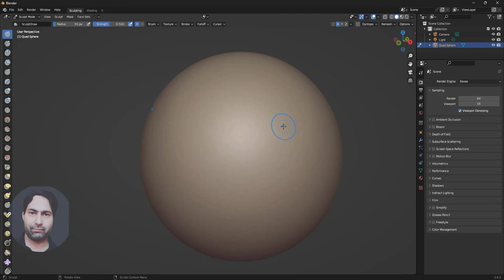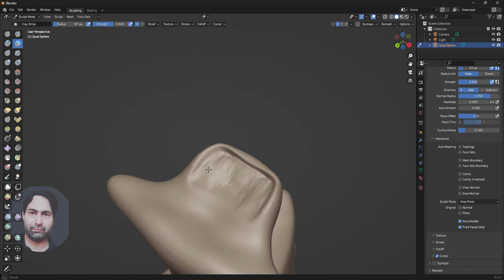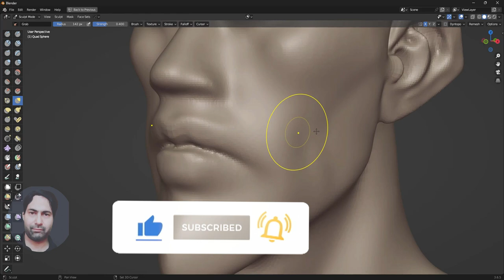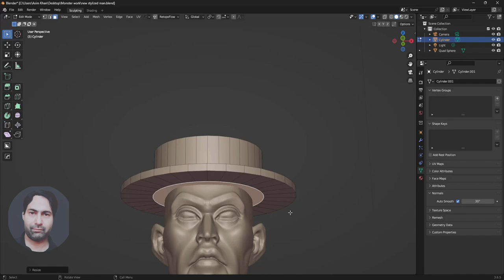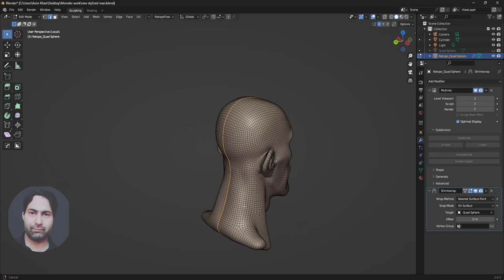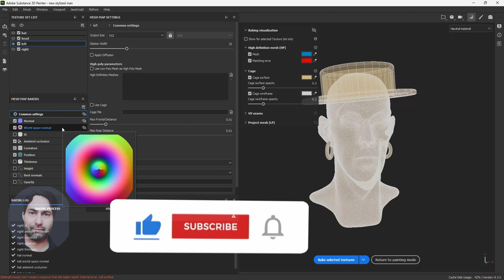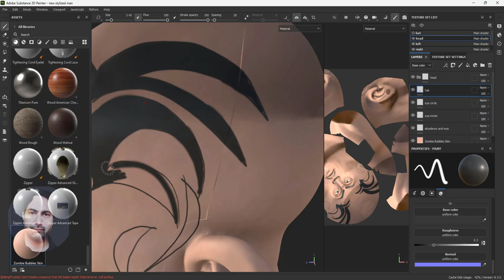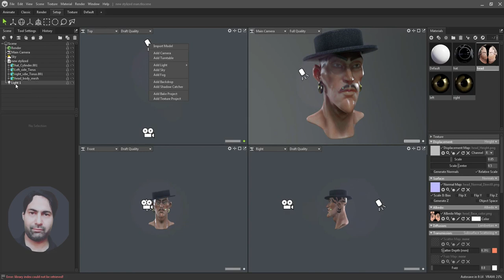Head Sculpting in Blender (Blender, Substance Painter, Marmoset Toolbag)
Head sculpting in blender, in this video you will see my workflow using blender, substance painter, and Marmoset toolbag for final rendering.